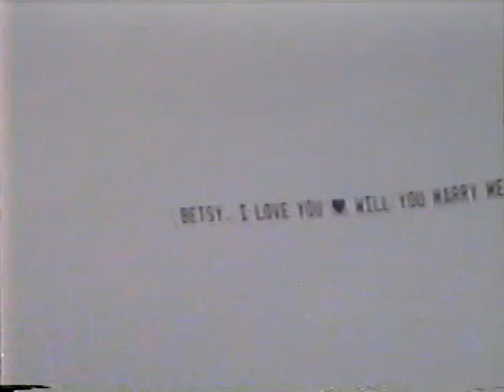AIRSPACE AMERICA, SAN DIEGO AIRSHOW, 1988